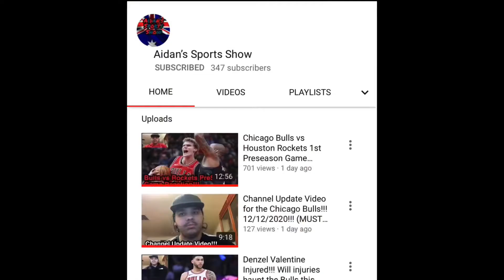Would you like to see Wendell Carter shoot more 3’s for the Chicago Bulls???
Ladies and gentlemen Coach Donavon had spoken about wanting Wendell to continue to shoot the three point shot and to open the offense up for him and his team mates!!! Question is will that be the right way to go for the future of this franchise.

Wendell shot 0-5 from the 3 point line in his last game but is persistent that he is a good shooter and believes he can make that shot in the future. Do you believe he can???

Looking forward to our next game against the Rockets?